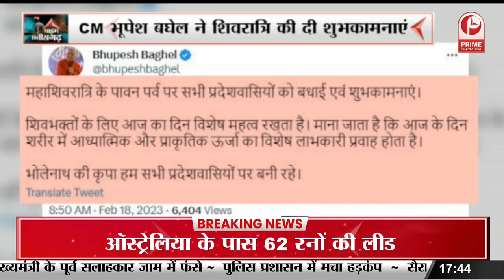Balrampur News: आंगनबाड़ी कार्यकर्ताओं का प्रदर्शन || Prime Tv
Balrampur News: आंगनबाड़ी कार्यकर्ताओं का प्रदर्शन